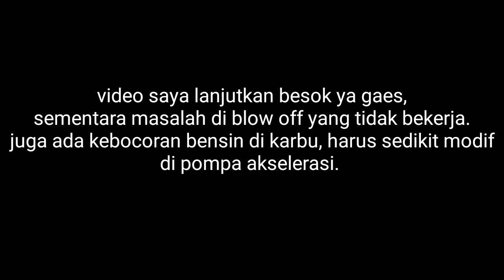Corolla dx supercharger amr 500. proses pemasangannya gaes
modifikasi corola dx dipasang supercharger. untuk meningkatkan performa mesin agar lebih responsif, juga untuk mengejar tampilan agar lebih gaul dan keren.

untuk pembuatan jalur pipa, caranya sama dengan membuat knlapot kastem di

hanya beda di diameter pipa saja.

info lebih detail hubungi 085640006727

terimakasih.